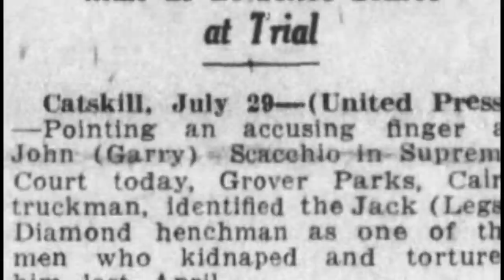JACK LEGS DIAMOND THE CLAY PIGEON OF THE UNDERWORLD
Jack "Legs" Diamond was a notorious Irish-American gangster during the Prohibition era. He rose to infamy as a bootlegger and controlled several illegal businesses, including speakeasies and gambling dens, in the Albany, New York area. He was known for his flashy lifestyle and flamboyant personality. Diamond had a long criminal record and was suspected of being involved in several murders, but he was able to avoid conviction. He was eventually assassinated in 1931, and his death remains a mystery to this day. Despite his criminal activities, Diamond became a popular figure in the media and popular culture, and his legend continues to live on.